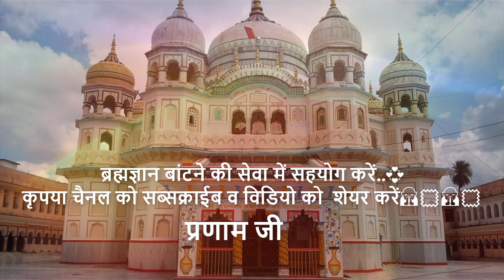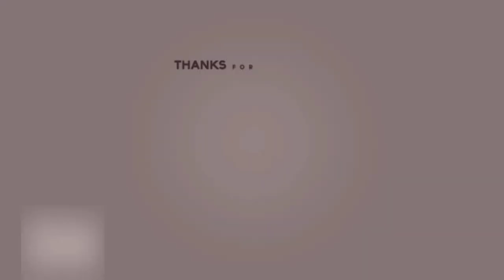मेहरसागर ("और सागर जो मेहर का") अनिल श्रीवास्तव जी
"और सागर जो मेहर का"
इस प्रकरण में मेहर सागर की विशेषताओं पर विवेचना की गयी है |
1. कीर्तन गायन

2. माया से पार होने का उपाय-

3. विरह का वर्णन

4. वाणी चर्चा आचार्य अशोक जी

5. हम कौन हैं ?

6. कलश पंच रोशनी का ( आत्मजागृति के लिए हमें क्या करना चाहिए )

7. सुख सागर-रूहों की शोभा का सागर

8. परमात्मा का वास्तविक स्वरूप कैसा है ? ( नेपाली भाषा में )